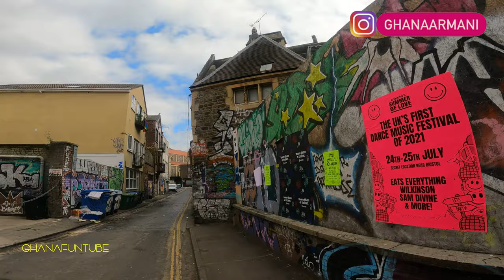「BEST OF BRISTOL 」——AIMLESSLY WALKING In GLOUCESTER ROAD, STOKE CROFT || JULY 2021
Best of Bristol 2021 : In this vlog, I aimlessly walk in Bristol graffiti decorated area & longest high street in the UK 🇬🇧  ( GLOUCESTER ROAD & STOKE CROFT)
𝗖𝗛𝗔𝗣𝗧𝗘𝗥𝗦
0:00 🕛 On The Bus 🚎
4:00 🕓 GRAFFITI Tour
10:37 🕛 BIG Wall Graffiti ART
12:00 🕛 GLOUCESTER ROAD,Bristol
21:27 Fabulous Vintage ( Gloucester Road)